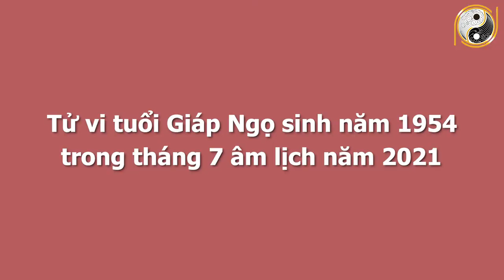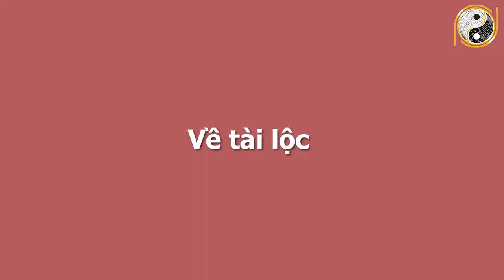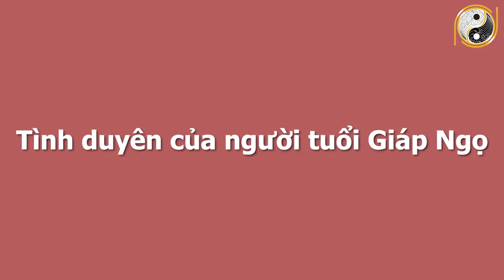Xem Tử Vi Tuổi Giáp Ngọ 1954 Tháng 7 Âm Lịch GIÀU SANG NGANG HÀNG TỶ PHÚ, Đổi Đời Thành Đại Gia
01. Linh phù giải hạn
02. Hồ lô hóa giải Ngũ Hoàng
03. Mai Hoa Phú Quý
04. Gương bát quái tinh cầu
05. Kim bài thái tuế 2023
06. Vòng tam hợp Dần Ngọ Tuất
07. Vòng tam hợp Thân Tý Thìn
08. Vòng tam hợp Hợi Mão Mùi
09. Vòng Tam Hợp Tỵ Dậu Sửu
10. Bát bảo tâm kinh
11. Minh Quang pháp bảo cầu
12. Minh Quang pháp bảo lục giác
13. Tỳ Hưu Lộc Tài (Đồng)
14. Tỳ Hưu Khai Vận ( Bạch Ngọc)
15. Bách Niên Tụ Tài ( tụ tài lộc)
16. Song long ngọc ấn ( ấn thăng quan)
17. Kim bài ngũ Lộ Thần Tài
18. Hồ lô bình an ( treo xe)
19. Móc khóa văn xương
20. Ống bút văn xương gỗ đào
21. Bút văn xương gỗ đào
22. Bút văn xương gỗ đào nhỏ
23. Hoa mai kim tiền ( mạ vàng )
24. Các vật phẩm phong thủy khác Xem Tử Vi Tuổi Giáp Ngọ 1954 Tháng 7 Âm Lịch GIÀU SANG NGANG HÀNG TỶ PHÚ, Đổi Đời Thành Đại Gia.